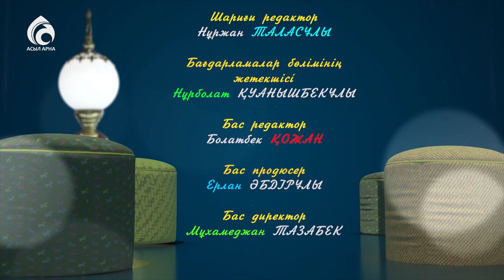Арыстан мен тышқан / Шам түбіндегі ертегі / Асыл арна